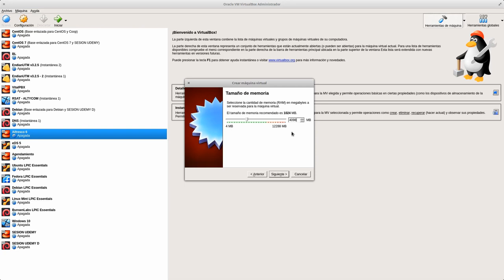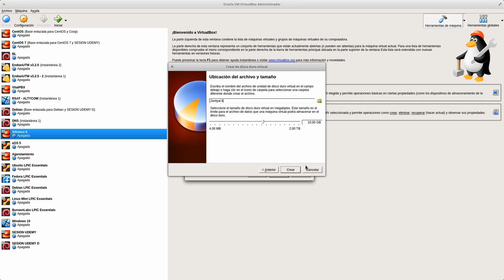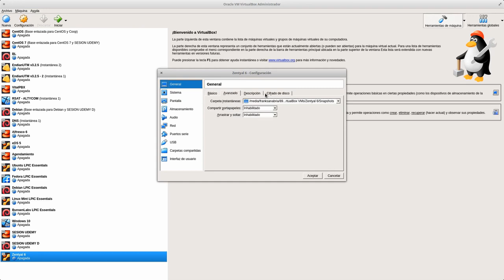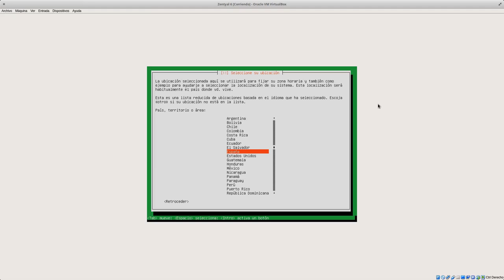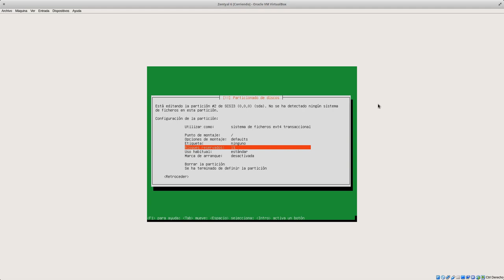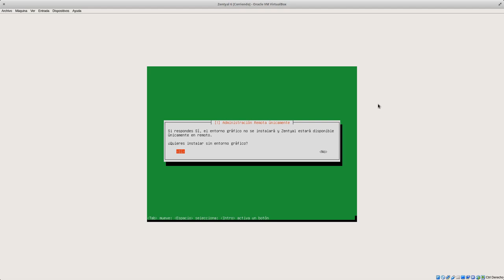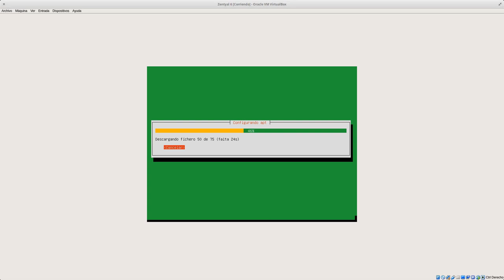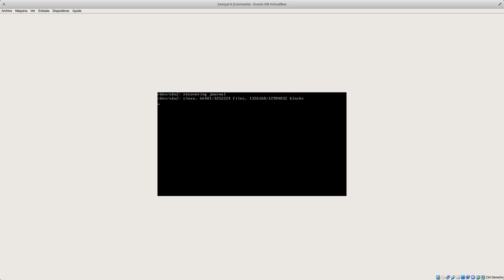Curso de Zentyal Capitulo 2: Instalación